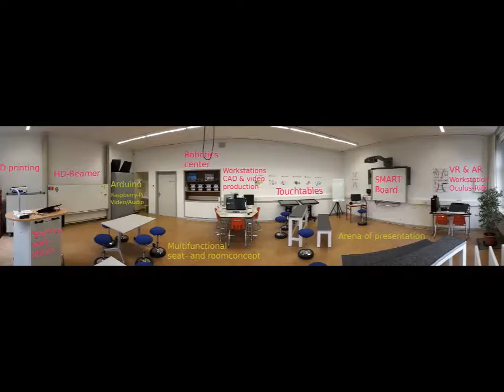edu.lab - Jakob-Fugger-Gymnasium Augsburg (international version)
The edu.lab is an state of the art learning environment in Augsburg. Through multifunctional learning zones this unique room is adaptable to many learning scenarios of the 21st century. The edu.lab is inspired by the Future Classroom Lab - European Schoolnet

Stadt Augsburg, CADENAS AG, Fujitsu AG, Dr. Kaiser Systemsoftware, Topstar GmbH, Förderverein des JFG e.V. , Massivholzmöbel B.R.A.S.I.L. GmbH & Co., 19 Zoll-Tec GmbH, VDI-Bezirksverein Augsburg, SMittermeier Systemhaus, Smartsoftlab, Elternbeirat des JFG und Bernhard Koch